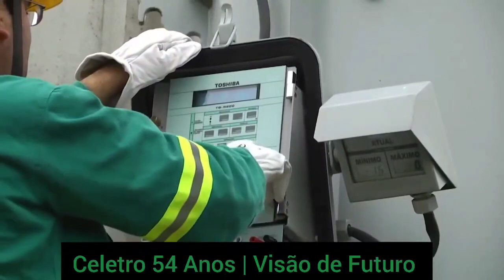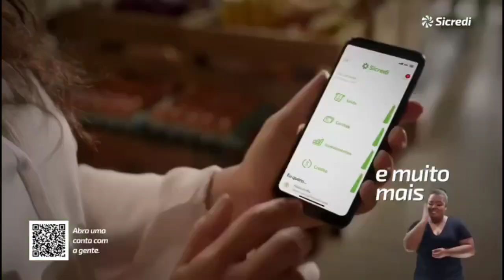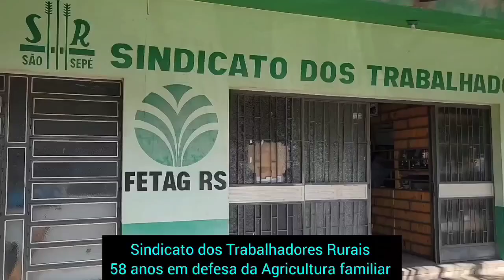Expofeira Pavilhão do Comércio e Lonão de Shows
Reportagem no Pavlhão do Comércio, com 100% dos Estandes vendidos. Saiba quais são as atrações de shows na Expofeira